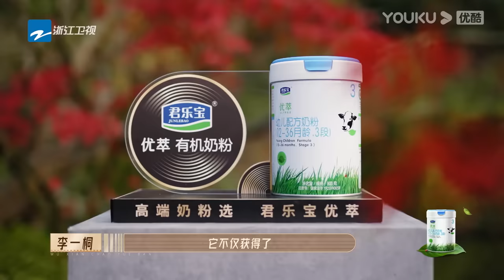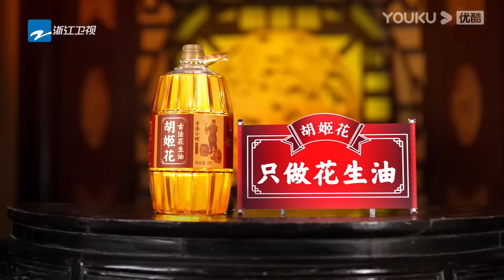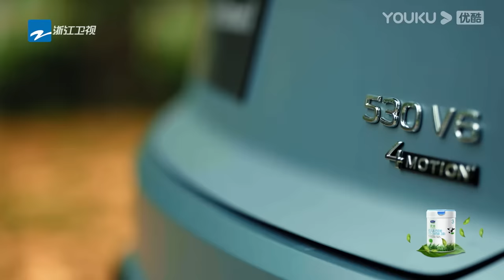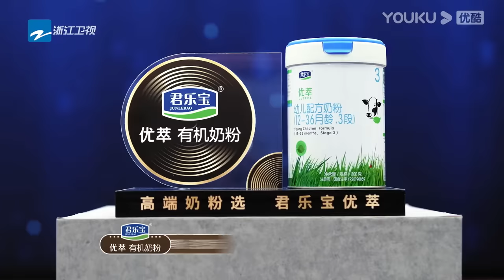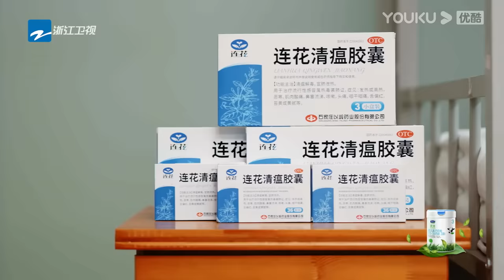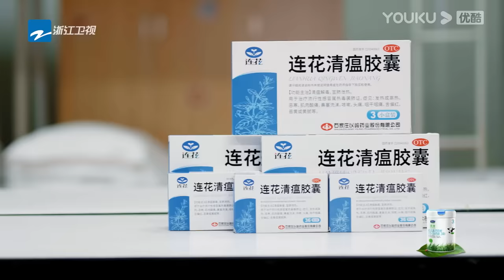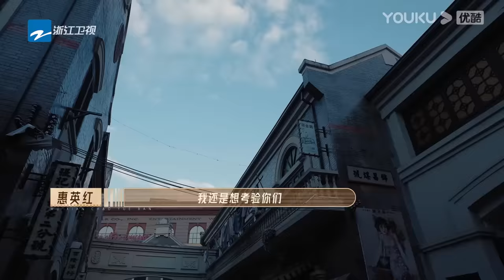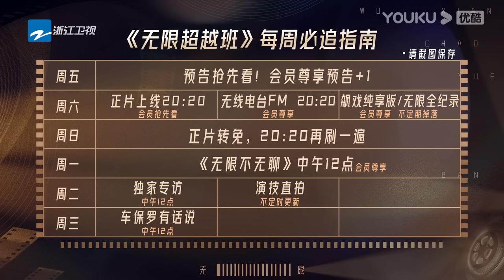MULTISUB【无限超越班Memories Beyond Horizon】EP07下 | 跑龙套酬劳到手只够住八人间 | 成龙/尔冬升/惠英红/吴镇宇/佘诗曼 | 优酷综艺 YOUKU SHOW